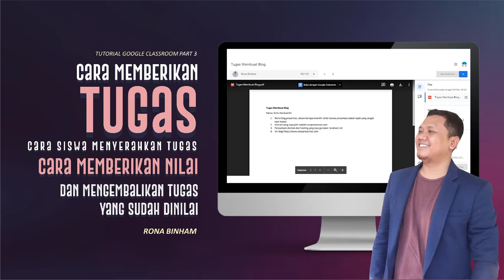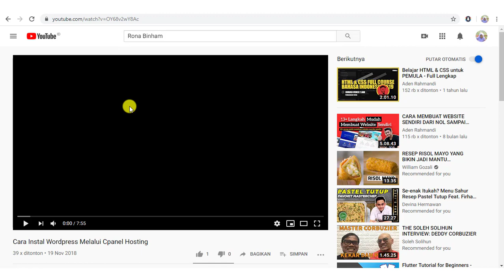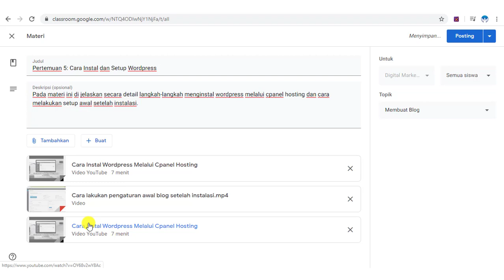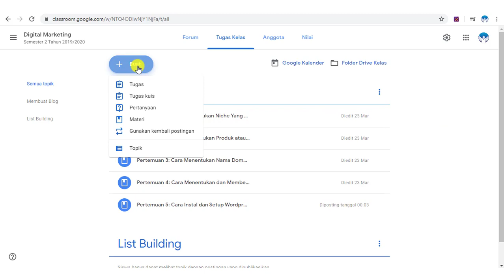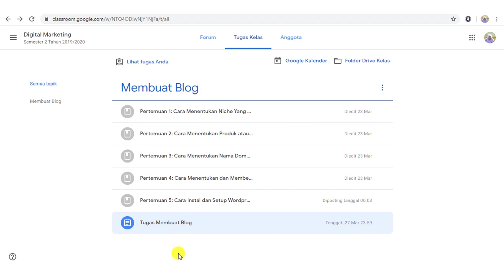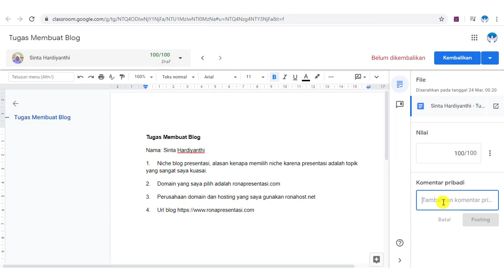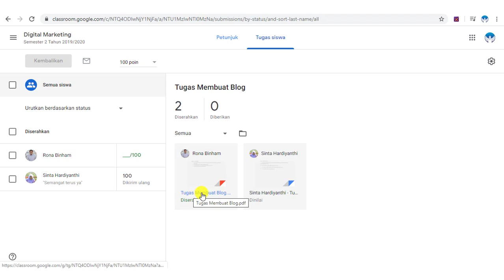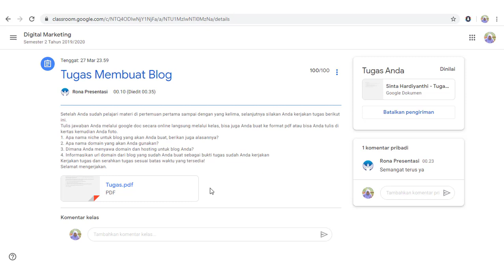Tutorial Google Classroom 3 | Memberikan Tugas, Menilai dan Mengembalikan Tugas Yang Sudah Dinilai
Video ini merupakan tutorial google classroom bagian ketiga.
Isinya menjelaskan cara memberikan tugas kepada siswa, cara siswa mengirimkan tugas, kemudian cara pengajar memberikan nilai dan mengembalikan tugas yang sudah dinilai.

Tonton juga video seri tutorial google classroom lainnya.

BEST SELLER PRODUK RONA PRESENTASI

PRO PRESENTATION PACK:
Paket Template Presentasi Keren dan Kekinian Siap Pakai (Editable) Untuk Apapun Presentasi Anda.

GREAT PRESENTATION DESIGN DIGITAL CLASS
Training online desain slide dan optimasi powerpoint. Membahas Secara Lengkap Cara Membuat Desain Slide Presentasi Yang Berkelas Mulai Dari Level Basic Hingga Advanced, Bahkan diajarkan juga cara membuat desain grafis yang menarik hanya dengan  menggunakan powerpoint SAJA.